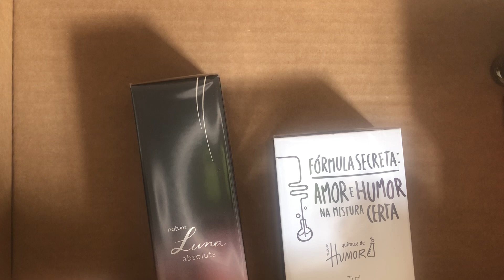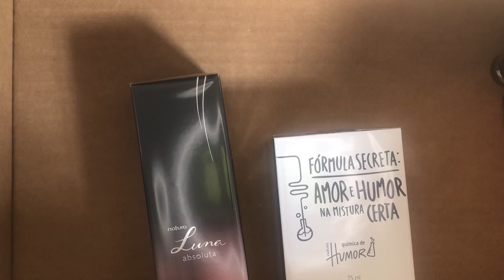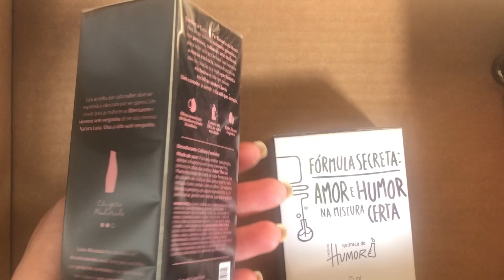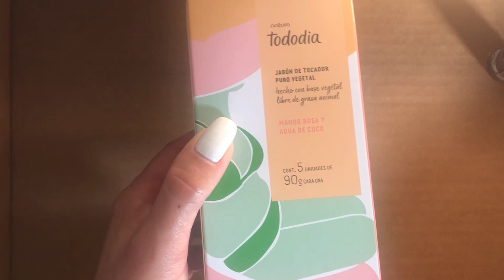Abertura de Caixa Natura Ciclo 16/2023 Segundo Pedido + Verdades